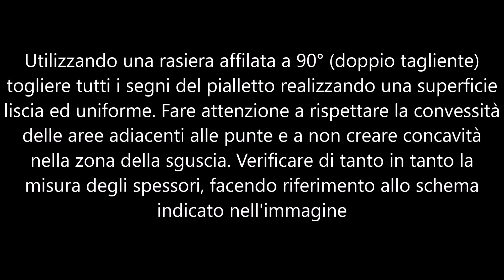Spessori del fondo parte quarta - Impostazione degli spessori a rasiera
00:05 - Back plate thicknesses part four - Setting the thickness with scraper

00:24 - Using a 90° sharpened scraper (double cutting edge), remove all the marks of the fingerplanes creating a smooth and uniform surface. Pay attention to respect the convexity of the areas adjacent to the corners and not to create concavities in the fluting area. Check the thickness measurement from time to time, referring to the diagram shown in the image.